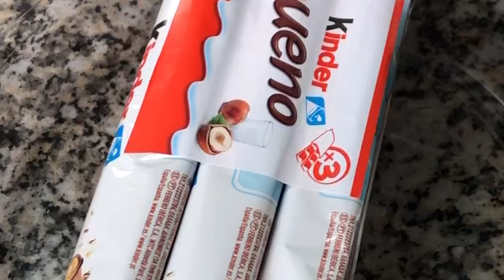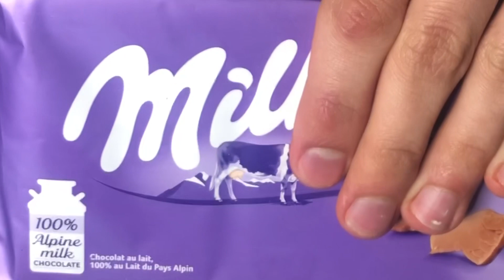KINDER BUENO GIGANTE DE HOJALDRE!😍🍫🍫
Para aquellos que no se quedan satisfechos con un paquete de kinder bueno...porque no hacer uno gigante??😍😍😍

Ingredientes:

Masa de hojaldre
Kinder bueno
Nutella o nocilla
1 huevo
Sirope de chocolate
1 tableta de vuestro chocolate favorito

Puedes darle la forma que quieras ademas de poder añadirle cualquier otro tipo de chocolate que te guste!!😊🤩